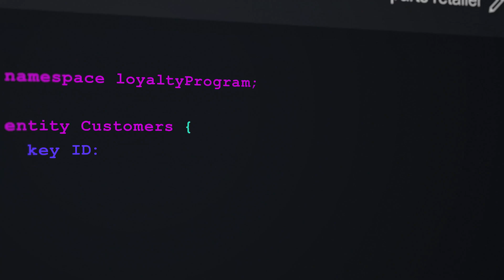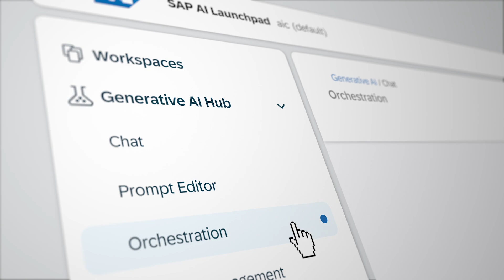Create AI-Powered Solutions Faster with AI in SAP Business Technology Platform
Integrate AI into every aspect of your business operations to significantly enhance productivity. Powered by generative AI, SAP BTP streamlines data management, automates processes, drive innovation, and boosts developer productivity, enabling your teams to achieve more.